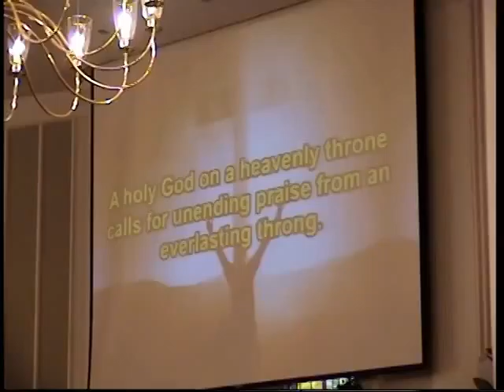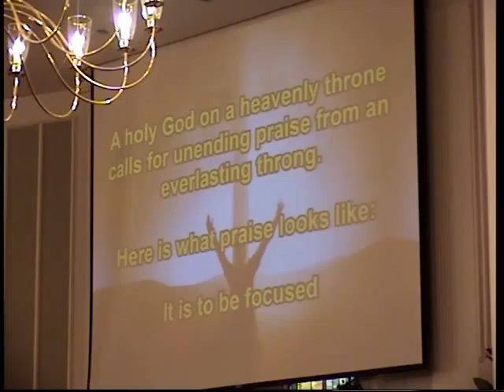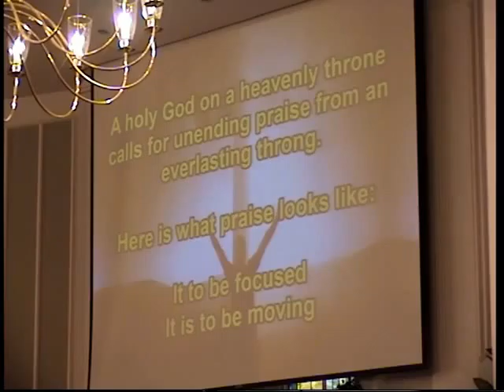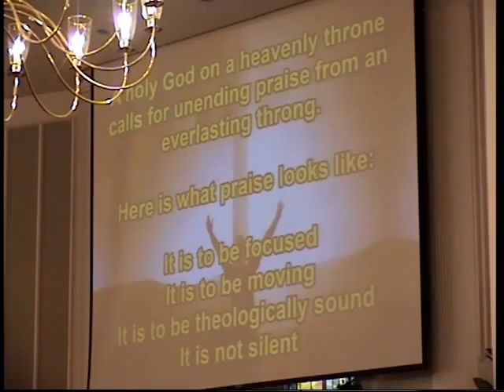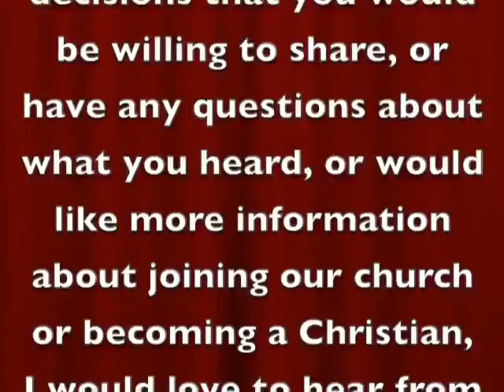"A Throne And A Throng!" (3-13-16)